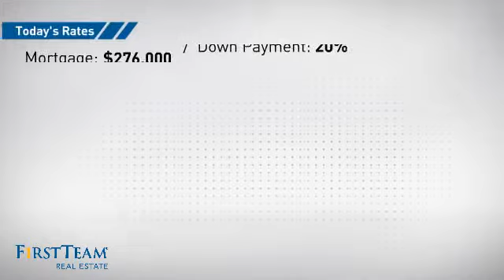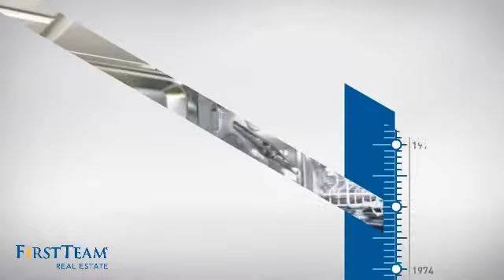26181 La Real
Townhouse style corner end unit, no one lives above or below. Great shared living floor plan! There's 2 upstairs master bedrooms w/walk-in closets & each have a private bathroom. There's also a 1/2 bath down stairs. Upgraded air conditioning unit & ceiling fan. Windows have newer 2' Levelor type window blinds & the sliding glass door has newer vertical blinds. The living room had new carpet installed in 2011 & has a nice view of a fenced patio w/concrete and brick deck. All cabinets were repainted in 2011 including the kitchen. The kitchen has upgraded granite counters tops, newer Kohler sink, faucet, dishwasher, almost new refrigerator. Newer free standing range/oven & newer stainless steel range hood. Cloths dryer & newer washing machine are also included. Great on street parking & you don't have to wander endlessly to find it since it faces the street just like a house would. One car detached garage just to the right of the unit, the closest one. Garage also has an automatic door opener & a large cabinet for inside storage. Plus 1 assigned parking space, #60, that's located a short distance to the front door. Also a short walk to the association pool, spa & trash. Previously occupied by non-smokers with no pets. All this, and Lake MV privileges too!